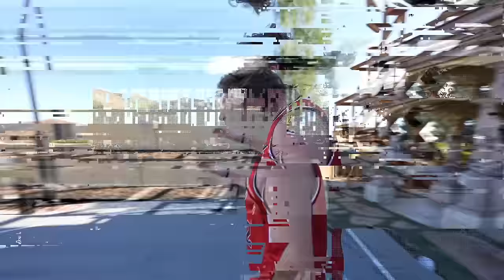Make the 0.1% Trickshot... Win the $ Christmas Present!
Today we shoot trick shots for some insane presents!